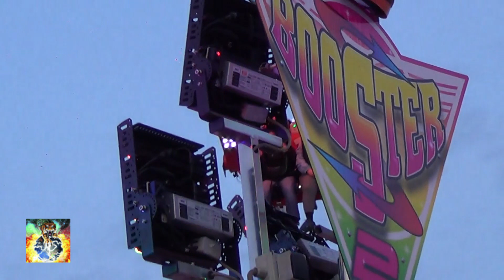Manège Booster 2, foire d'été 2021, Dieppe ( 76 )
off ride, soirée